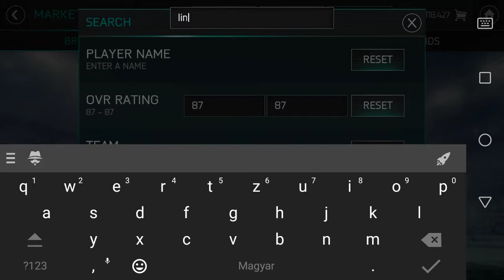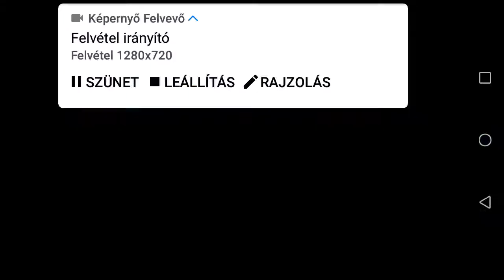GOLDEN GRATEST PACK OPPENING | LEHET VISSZA JÖN AZ ÁRA?